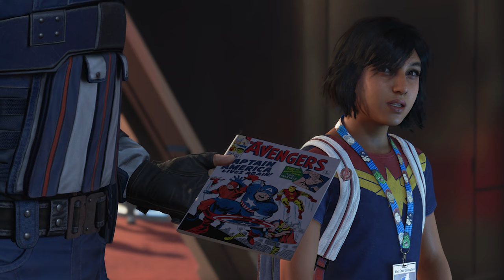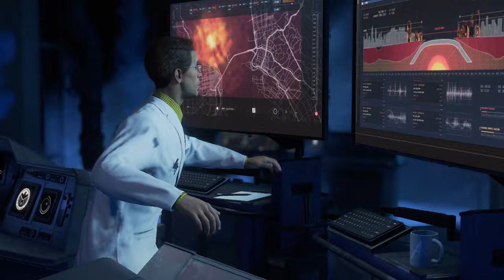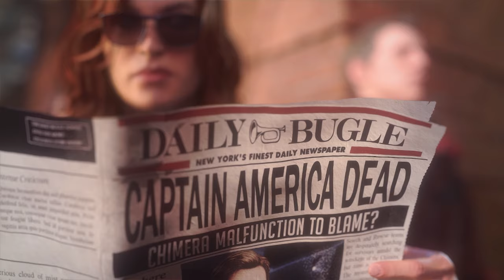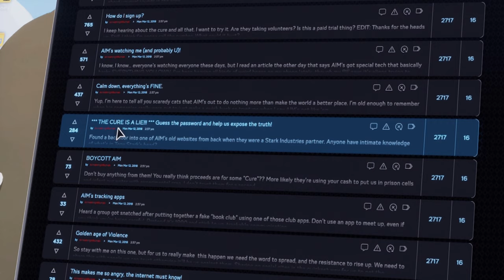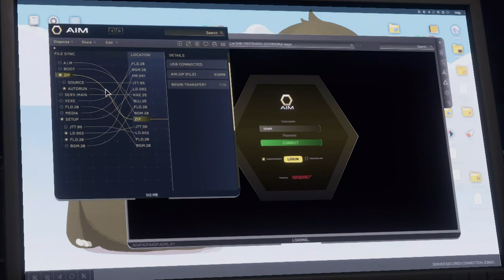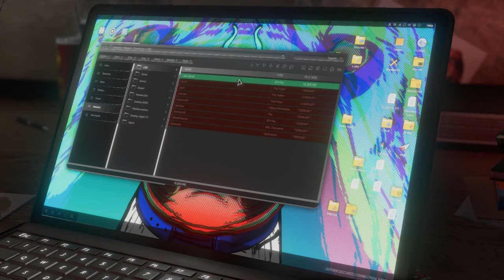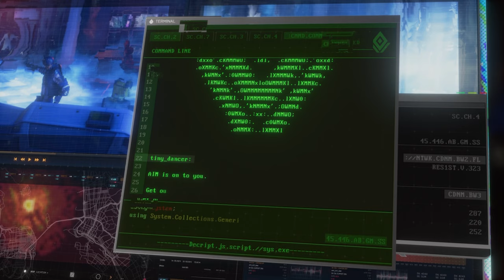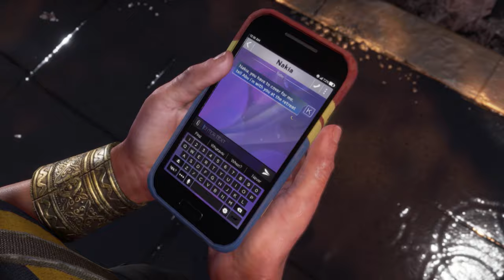MARVEL'S AVENGERS Walkthrough Gameplay 2021 Part 1 - STORY INTRO (4K FULL GAME)